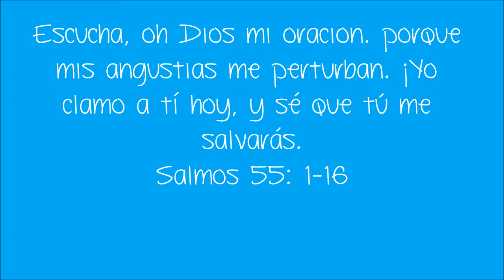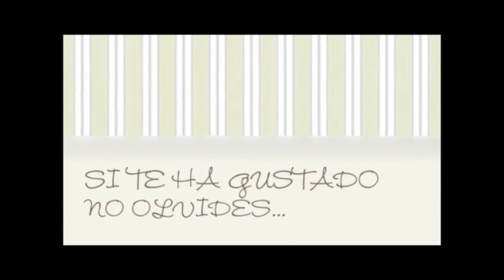caja de regalo-dulcero navideño // pinguino// DIY NAVIDAD -bolo navideño